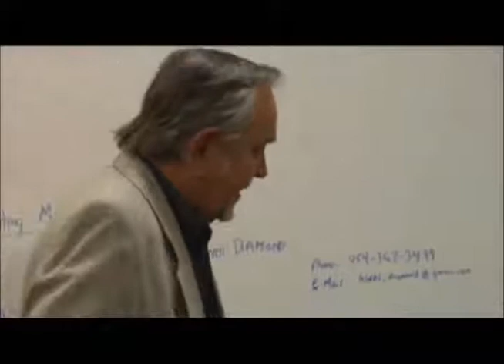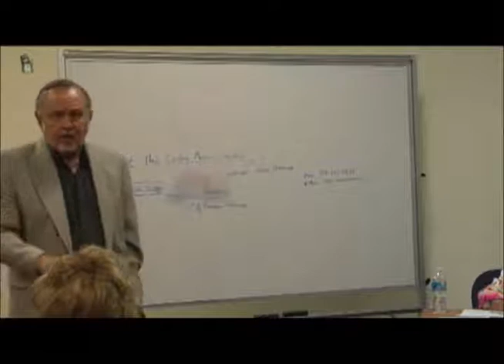Hindi Diamond Movers and Shakers Class with special guest Merrett Stierheim Part 3